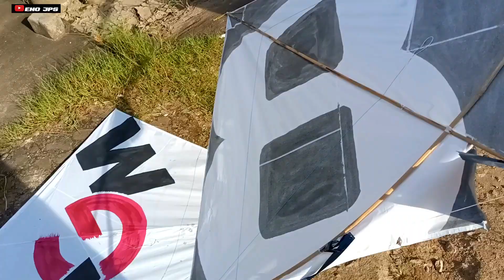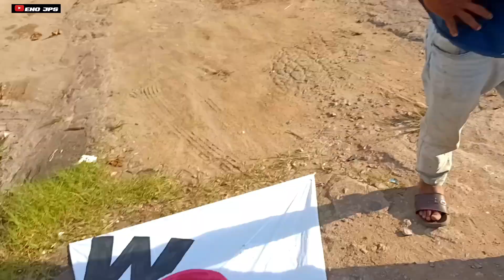HEBOH HUJAN LAYANGAN DI BULAN PUASA BIKIN MERINDING !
heboh hujan layangan di bulan puasa bikin merinding,layangan putus tidak ada stop setiap menit selalu ada layangan yg jatuh saya sampai kebingungan mau ngejar yg mana ,pokok nya konten kali ini sangat seru dan menegangkan,buat teman-teman yg ingin tahu kesereruan nya yok tonton video lengkap nya kali ini !!

TERIMAKASIH ATAS SPORT NYA🙏🙏